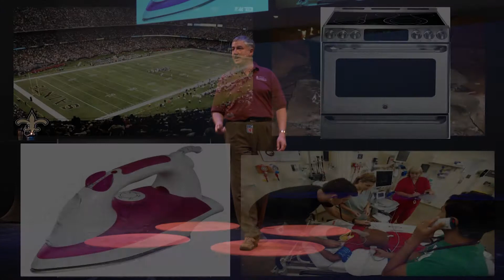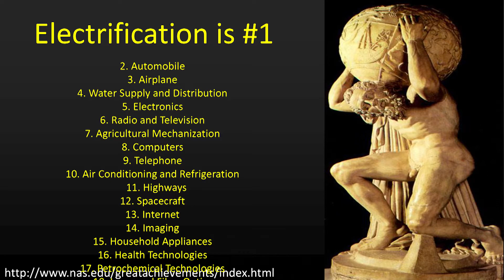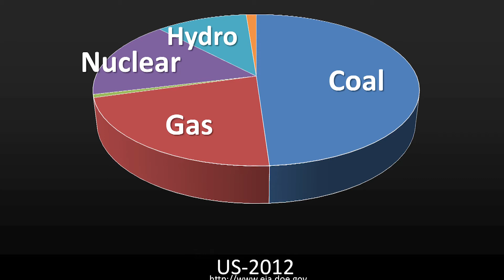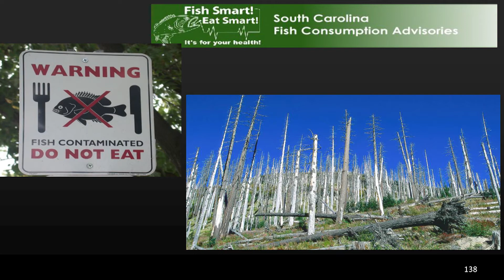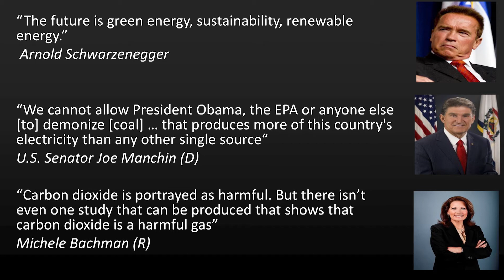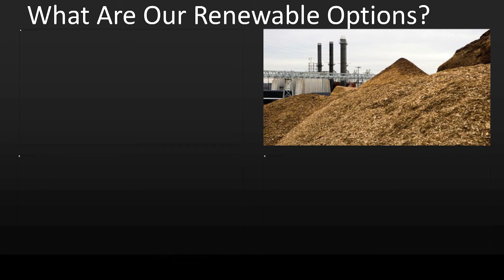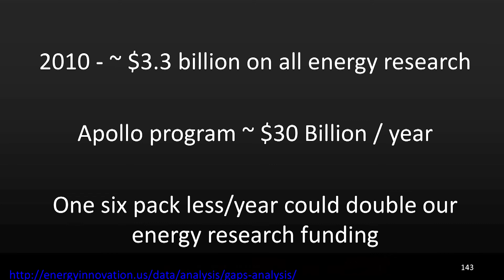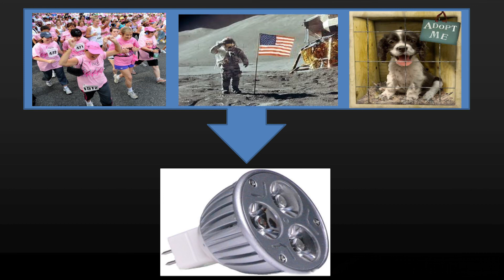Energy policy can't wait any longer: Jochen Lauterbach at TEDxColumbiaSC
Professor Lauterbach is the Director of the South Carolina Center of Economic Excellence in Strategic Approaches to the Generation of Electricity ( SAGE ).